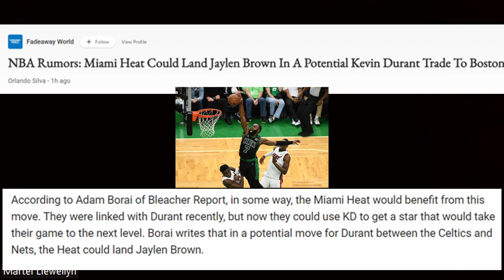BREAKING MIAMI HEAT NEWS!! JAYLEN BROWN HAS BIG FANS IN THE MIAMI HEAT FRONT OFFICE!!